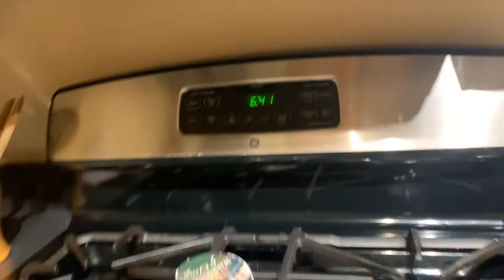🏠 | My Move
I am happy to share my new place 💜 I wanted to remind you that you can live wherever you want ✈️ no easy but is so possible.

Much Love 💜